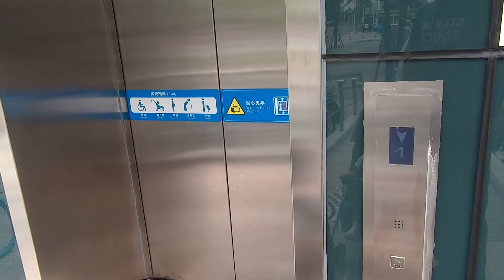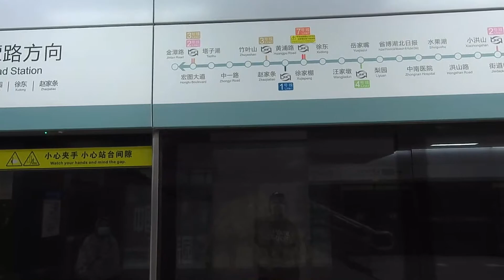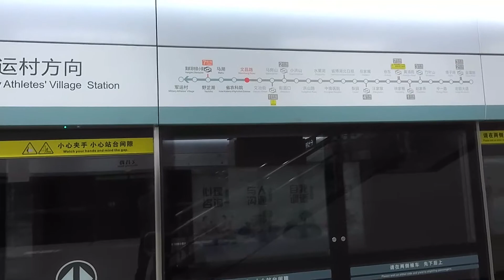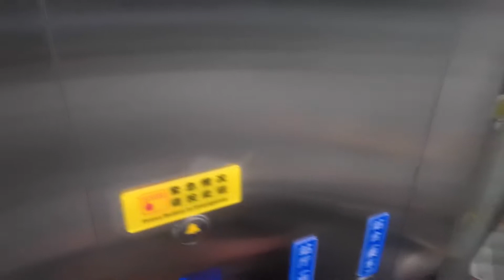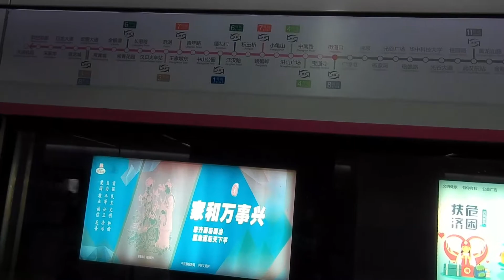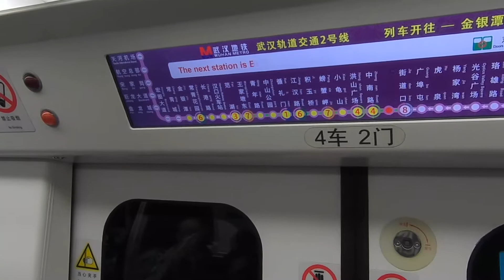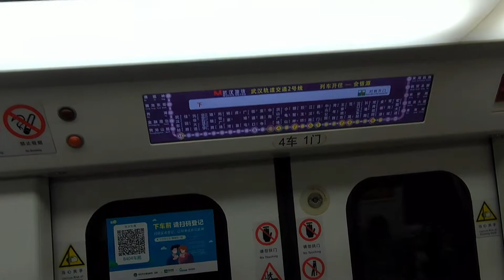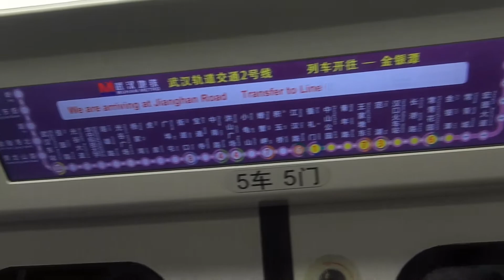VLOG # 06 METRO (SUBWAY) TOUR WUHAN CHINA (must watch complete video)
METRO (SUBWAY) TOUR WUHAN CHINA (must watch complete video)